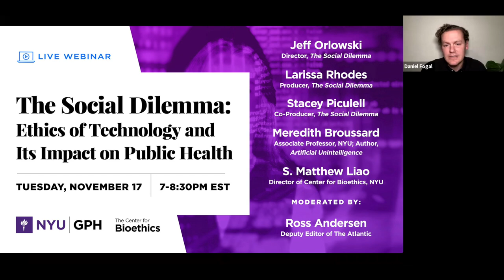The Social Dilemma: Ethics of Technology and Its Impact on Public Health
We tweet, we like, and we share— but what are the consequences of our growing dependence on social media? Join this thought-provoking discussion of social media's role in shaping our lives, our democracy, and our mental health, and the ethical implications of how technology permeates every hour of our waking lives.

Jeff Orlowski, Director, The Social Dilemma
Stacey Piculell, Co-Producer, The Social Dilemma
Larissa Rhodes, Producer, The Social Dilemma
Meredith Broussard, Associate Professor, NYU; Author, Artificial Unintelligence
S. Matthew Liao, Director of Center for Bioethics, NYU

Moderated by:
Ross Andersen, Deputy Editor of The Atlantic